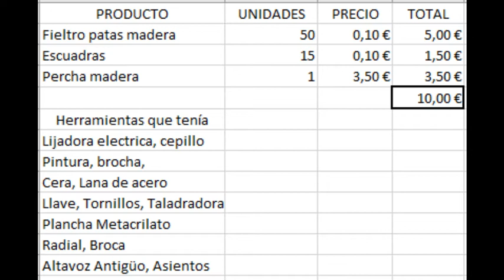#11/ Montando mi estudio/ Muebles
Siento la espera. Estoy bastante liado. Hoy vídeo corto. Más o menos se podría decir que el proyecto esta acabado, aunque siempre se le pueden añadir cosas. Seguiré dándole vueltas para sacar nuevos videos.
Gracias por las visitas. Un saludo.